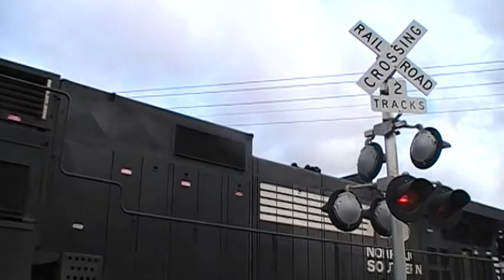856) Norfolk Southern 59J...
...at the Mp 150.5G in Valdosta, GA
 Valdosta GA to Albion MI
Georgia Division...Macon District

Note-The primary reason why the train reversed itself is because they were making the train up.